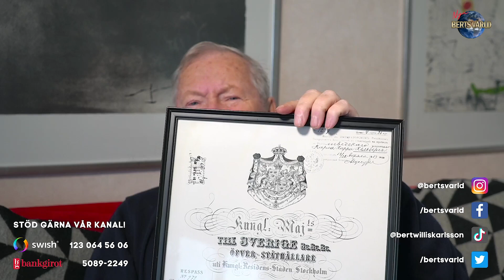NOBELFIASKOT - Berts Värld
Följ Berts Värld på sociala medier!

👋 Beställ en personlig hälsning från Bert via MEMMO!